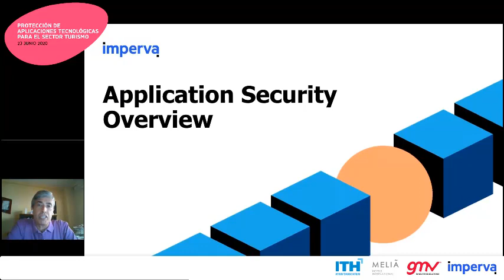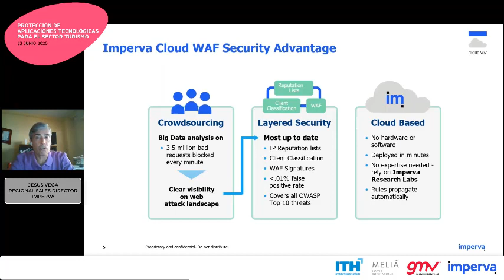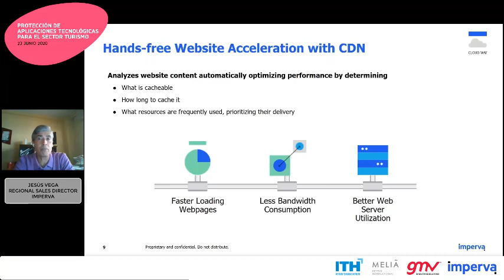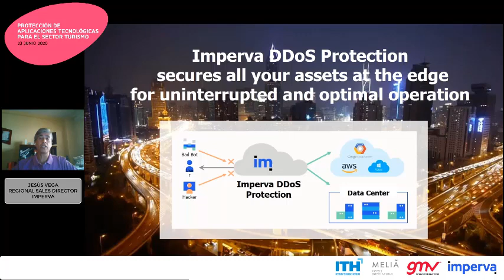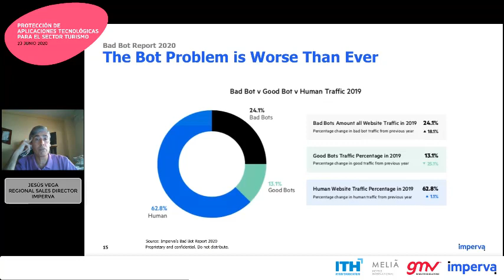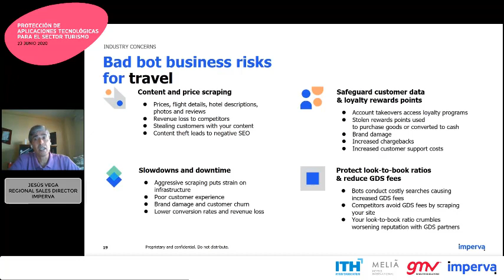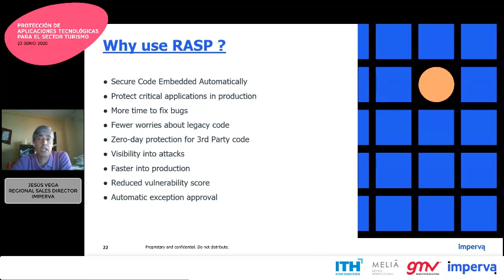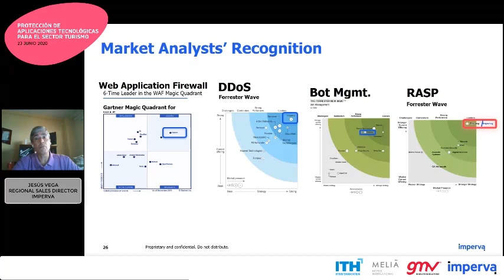Webinar “Protección de aplicaciones tecnológicas para el sector turismo”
Los turistas cada vez son más digitales y están más habituados a utilizar apps a la hora de viajar, planificando sus acciones con antelación. La seguridad de estas aplicaciones es fundamental para garantizar la experiencia óptima del cliente y la protección de los datos de los clientes de amenazas maliciosas como el robo o la manipulación de estos datos.

Para hablar de la seguridad que todas estas aplicaciones tienen detrás, Jesús Vega, Regional Sales Director de Imperva Iberia, presenta las soluciones para proteger al dato y a todos los canales que a él conducen, durante el webinar “Protección de aplicaciones tecnológicas para el sector turismo” junto a ITH, Meliá Internacional y GMV.